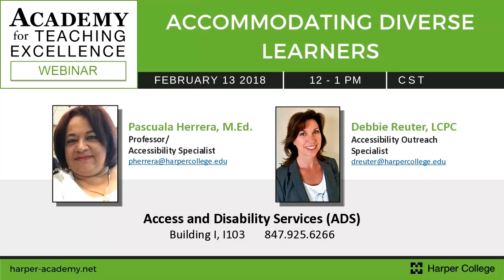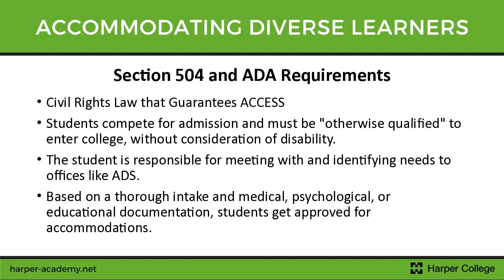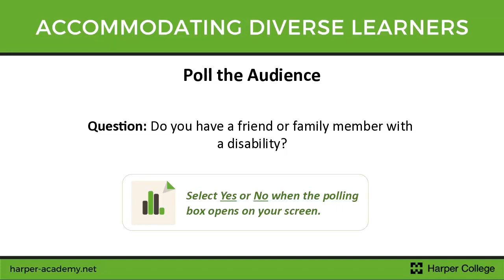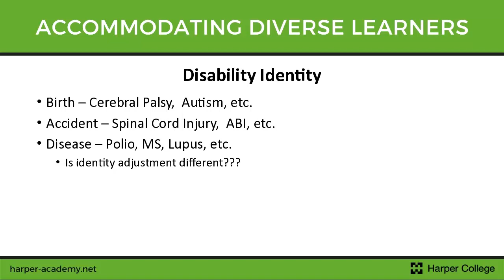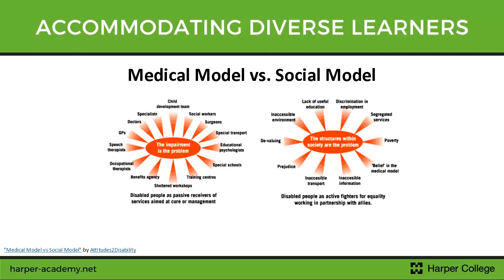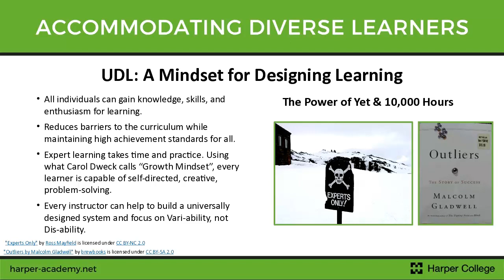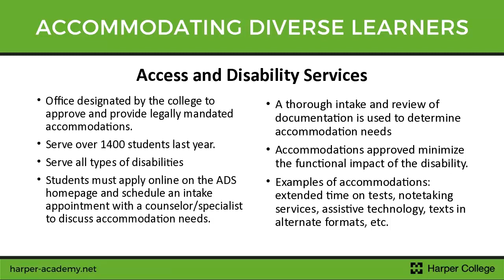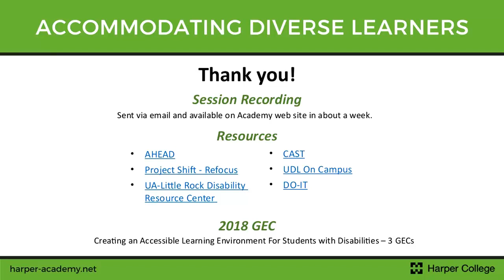Accommodating Diverse Learners Webinar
Pascuala Herrera, Professor/Accessibility Specialist, and Debbie Reuter, Accessibility Outreach Specialist, discuss how to accommodate diverse learners in your classroom in this webinar, recorded from Harper College on February 13, 2018.